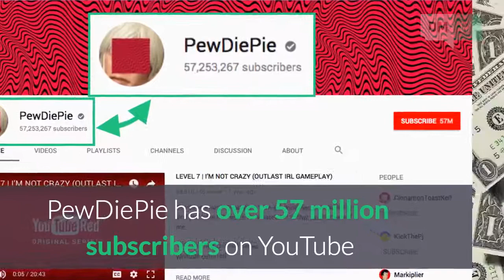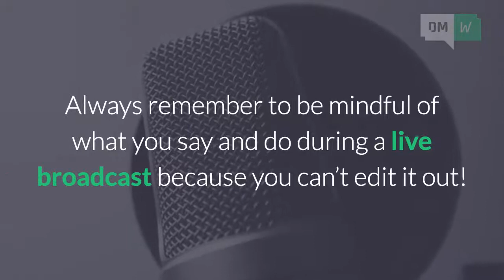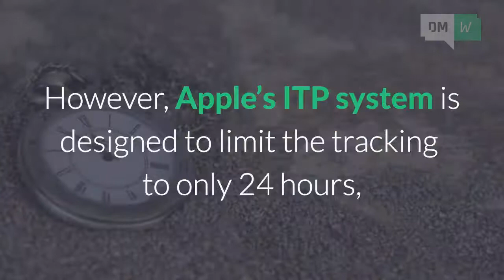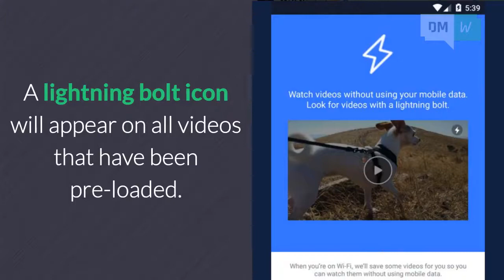Top YouTube Star Facing Backlash After Racial Slur - DMW #46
This week in issue #46 of Digital Marketing Weekly we reveal:

- Top YouTube Star PewDiePie Is Facing Backlash After Racial Slur In A Live Video
- Google Takes Aim At Apple’s Intelligent Tracking Prevention System
- And Facebook Tests Pre-Loaded Instant Videos